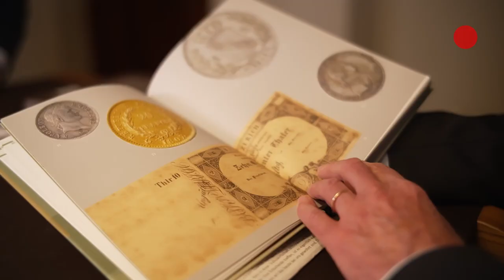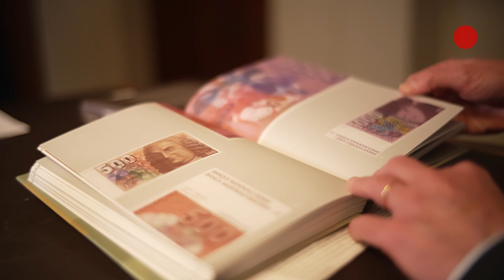Prof. Dr. Ernst Baltensperger: Die Rückkehr der Inflation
Inflation, das meint wörtlich: Ausweitung, Aufblähung der Geldmenge. Und es bedeutet faktisch: weniger Kaufkraft für jene, die das Geld benutzen – also für uns alle.

Kommt die heftige Inflation zurück, in der Welt, in Europa, in der Schweiz? Wen trifft sie – und wer profitiert?

Wir fragen Ernst Baltensperger, Doyen der Schweizer Geldpolitik.

00:00:00 Die Rückkehr der Inflation
00:01:51 Um was geht es bei der Inflation?
00:02:40 Was ist eine expansive vs restriktive Geldpolitik?
00:03:42 Wie schaffen Zentralbanken Geld?
00:04:32 Wie entsteht Inflation?
00:06:16 Wer profitiert von der Inflation und wer trägt einen Schaden davon?
00:08:15 Die Hyperinflation in Deutschland von 1923: Was ist da geschehen?
00:11:02 In der aktuellen Situation sehen wir starke Preissteigerungen – ist das temporär?
00:14:09 Was sind langfristige Inflationstreiber?
00:19:43 Braucht es einen neuen Paul Volcker?
00:23:49 Hat Volcker von Leutwiler, Klasen und Emminger profitiert als Vorbilder?
00:25:05 Wie wird sich der kurzfristige Verlauf der Inflation bewegen?
00:29:49 Gibt es Anzeichen für eine Lohn-Preis-Spirale?
00:33:59 Wieso sollten wir diesen Preis der erhöhten Inflation nicht einfach in Kauf nehmen?
00:36:06 Haben wir bald wieder Stagflation-Zustände?
00:40:00 Lag und liegt Milton Friedman richtig?
00:41:10 Wie erklärt sich das 2-Prozent-Ziel für die Zentralbanken?
00:45:54 Was müssten die Zentralbanken jetzt tun?
00:51:15 Was ist der Hauptgrund, weshalb die Zentralbanken die Zentralbankgeldmenge so stark haben wachsen lassen?
00:52:57 Wie ist die Unabhängigkeit der Zentralbank zu beurteilen?
00:57:41 Bewegen wir uns zwischen Pest und Cholera?
00:58:42 Ist die Schweiz zu einem riesigen Staatsfonds geworden?
01:01:39 Erträge aus der SNB sollen der AHV zu Gute kommen: Wäre das eine sinnvolle Alternative?